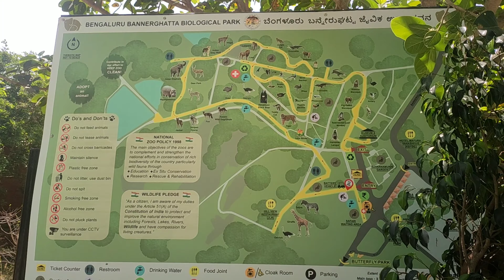bannergattanationalpark// chickenbiriyani //lion tiger elephants bison//